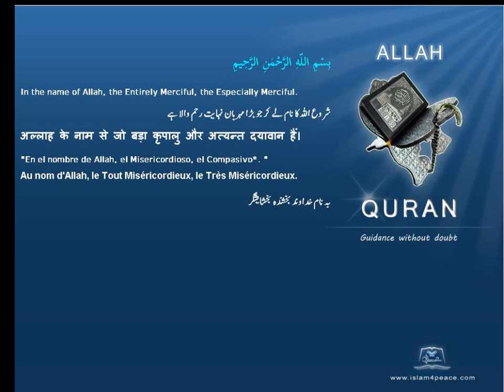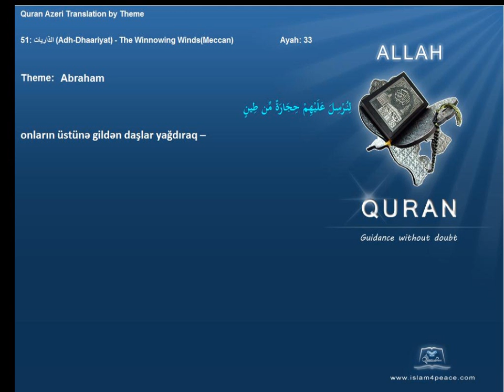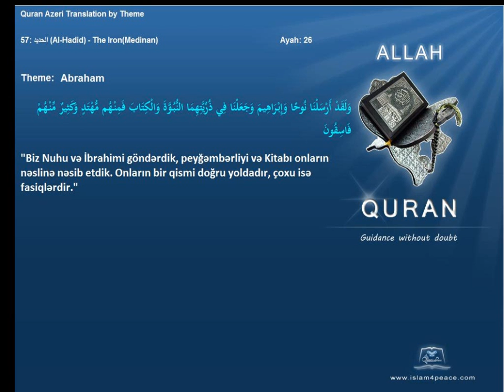Quran by Theme Azeri Abraham Islam4Peace com